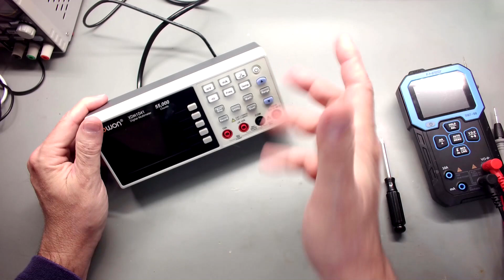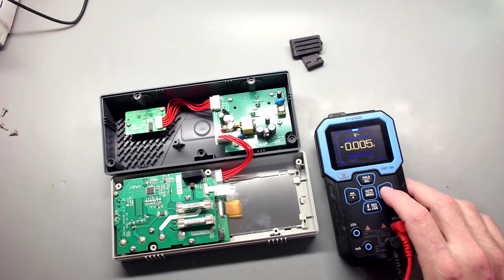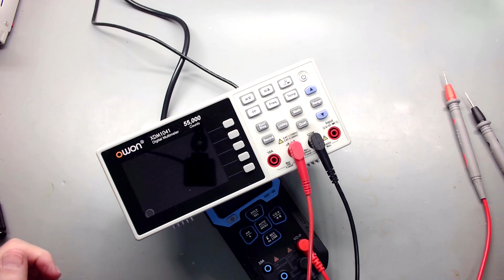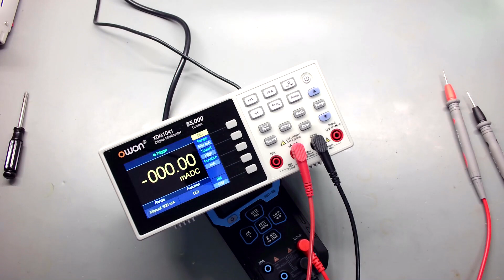Fear Not: Easy Steps to Repair Your OWON XDM1041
Learn how to fix your OWON XDM1041 oscilloscope in this helpful repair video. Follow along as we troubleshoot and repair a common issue with this device.